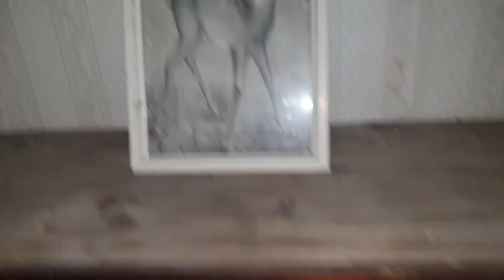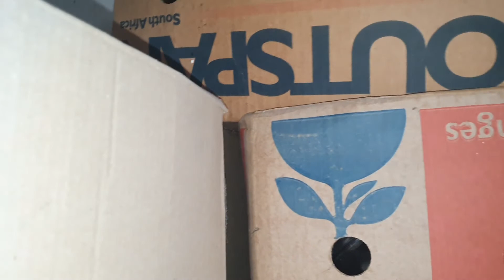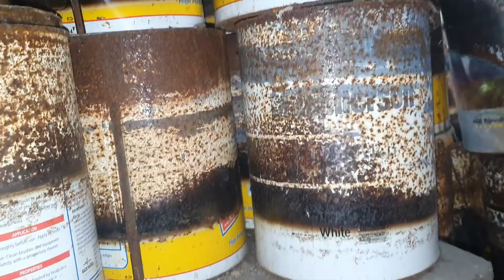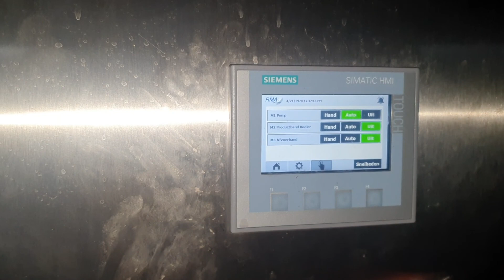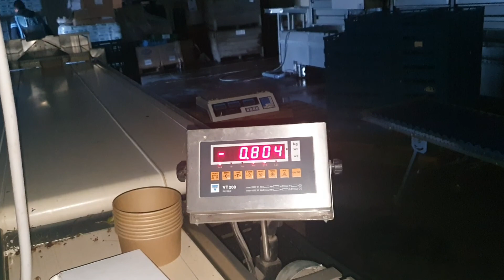Came across a very old farm in Zeeland by chance! on 09-08-22 😎👉